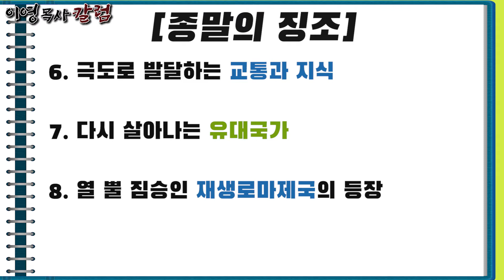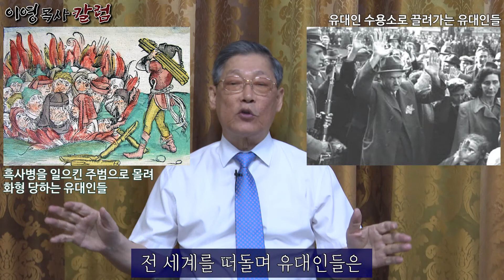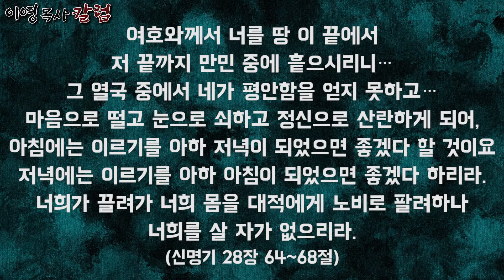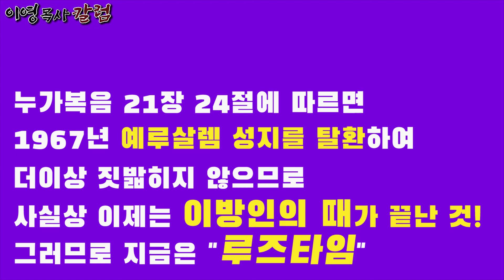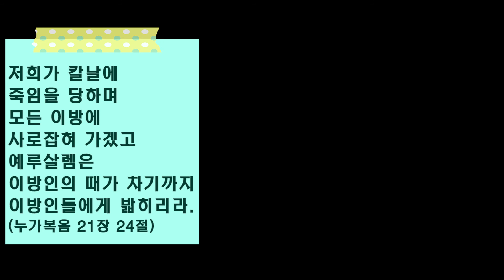[이영목사 칼럼] 종말은 오는가?_ 19강. 종말의 징조(14) 유대인들이 돌아옴(2) (롬11:25~26)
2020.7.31. 금산예찬교회 이영 목사

[이영목사 칼럼]
종말은 오는가?
19강. 종말의 징조(14) 유대인들이 돌아옴(2) (롬11:25~26)
00:47   종말의 징조 9가지 정리
02:12   AD70 이스라엘 멸망
02:32   전 세계에서 핍박당하는 유대인
03:26   은혜와 구원의 순서(유대인과 이방인)
04:26   종말의 대징조- 유대인들이 돌아옴
04:36   전 세계 유대인 분포 수
05:38   이스라엘의 타락과 하나님의 예언
07:13   예루살렘 성지 탈환(누가복음 21장 24절 말씀 성취)

종말(말세)에 대한 성경적인 해석이 궁금하시다면?
→ 링크 누르신 후 게시판에서 요한계시록 강해/ 계시록 연구/ 종말론/ 요한계시록/ 계시록/ 종말을 대비함/ 요한계시록 강의 검색 후 시청해주시기 바랍니다.

*사용이미지 출처: Flaticon